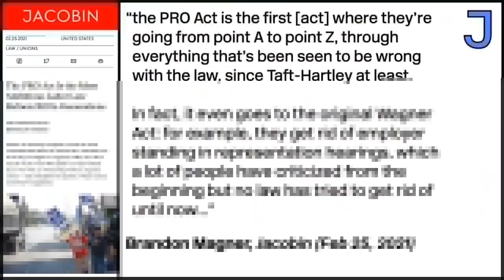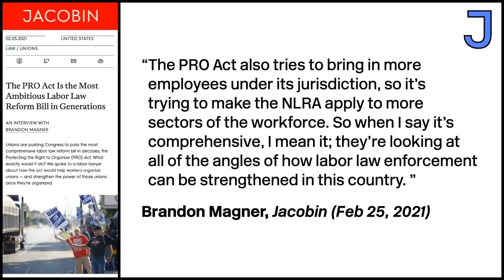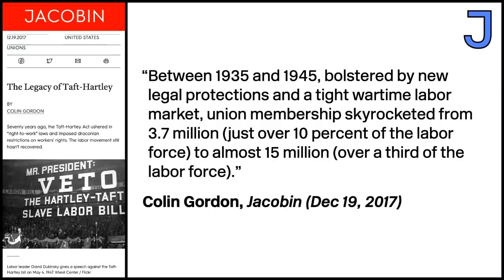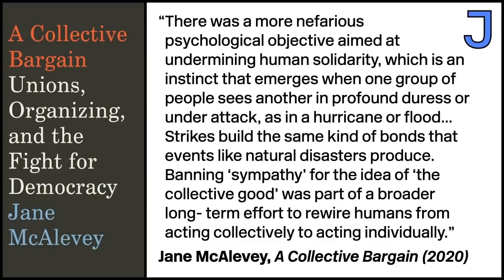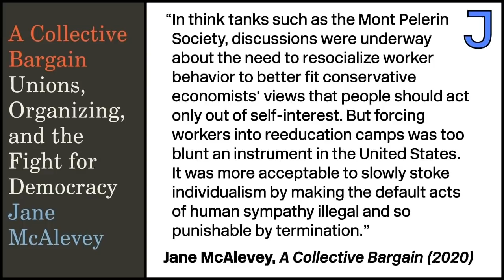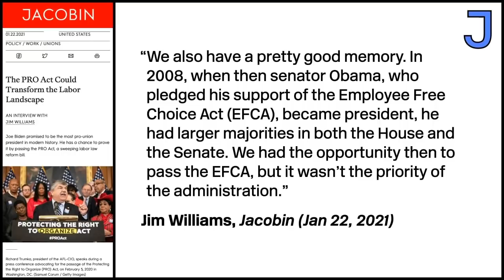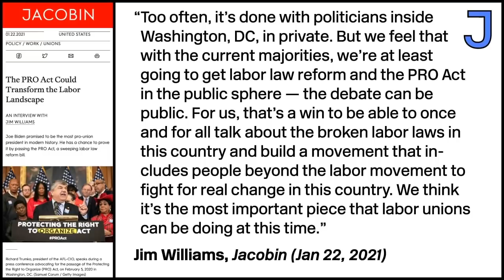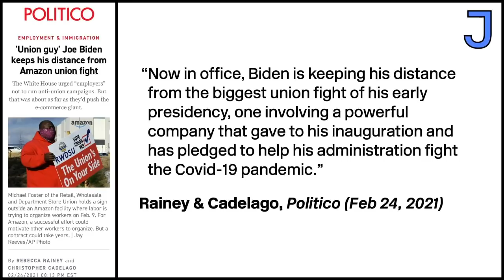The Most Pro-Worker Bill in Nearly a Century?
On Jacobin's original series Weekends, Nando Vila explains what the Protecting the Right to Organize (PRO) Act is, why so few mainstream outlets have covered it, and why the bill constitutes some of the most significant pro-worker legislation in over 90 years.

Tune into Weekends every Saturday at 1 PM ET on this channel.